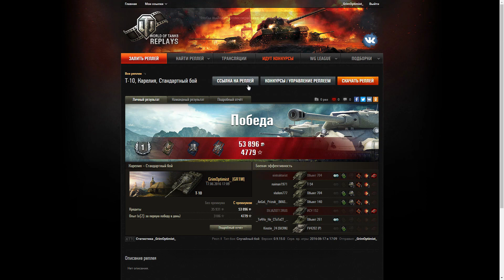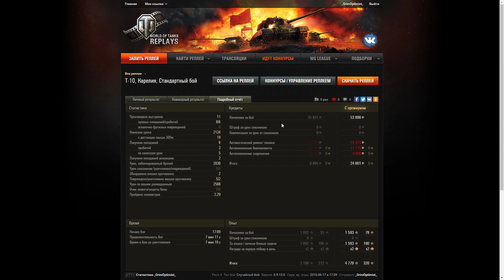ШОК! Арта реально приносит БТР. Я ОШИБАЛСЯ!!!~World of Tanks~